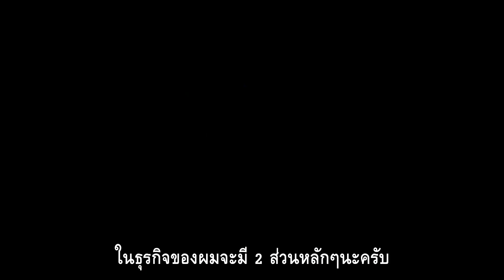CP FOTON เสียงตอบรับจากผู้ใช้งานจริง l การใช้งานรถบรรทุกโม่ปูนและรถหัวลาก ซีพี โฟตอน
CP FOTON Customer Testimonial
เสียงตอบรับจากผู้ใช้งานจริง การันตีคุณภาพ และการบริการหลังการขายสุดประทับใจกับรถบรรทุกเพื่อการพาณิชย์ ซีพี โฟตอน

ซีพี โฟตอน ขอขอบคุณ คุณภวัต จันทร์แสง กรรมการผู้จัดการ บริษัท วรธรรมการก่อสร้าง จำกัด และ หจก. วอร่าคอนกรีต ที่ให้เกียรติมาแบ่งปันประสบการณ์การใช้งานรถบรรทุกโม่ปูนและรถหัวลาก ซีพี โฟตอน ที่ตอบโจทย์ธุรกิจได้จริง

"ซีพี โฟตอน ตอบโจทย์ธุรกิจบรรทุกขนส่ง คุ้มค่าการลงทุน"